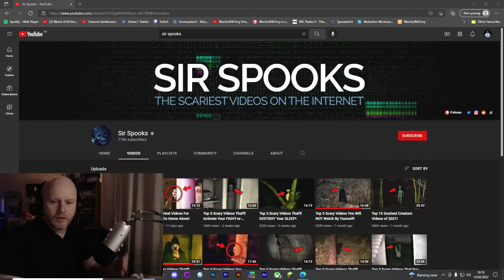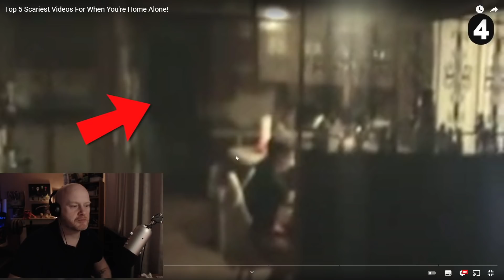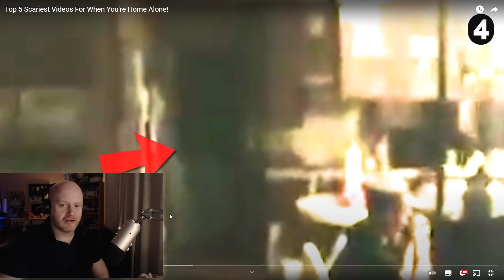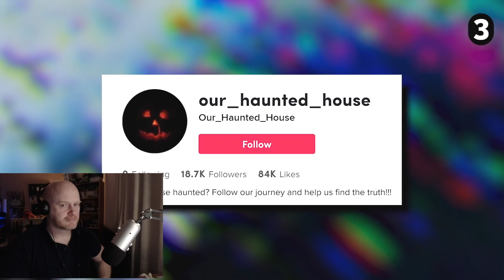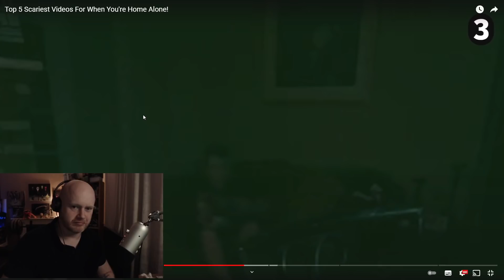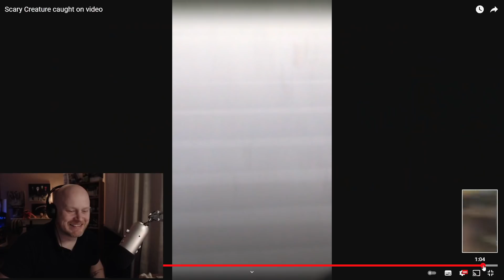Maybe Its The Sasquatch Or Maybe Its Not - Sir Spooks Breakdown And Analysis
Finally back and we take a look at sir spooks, batteries not included. Hope you enjoy :)